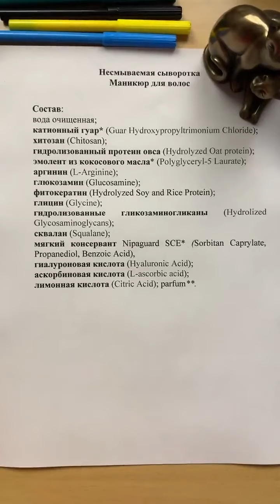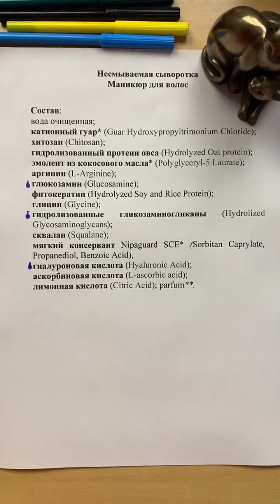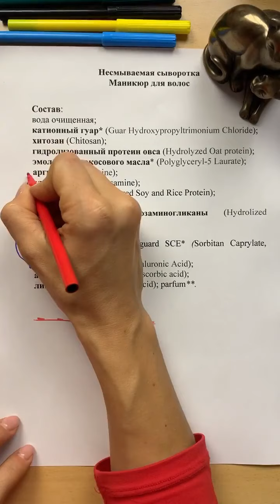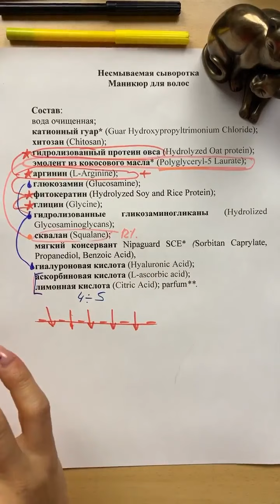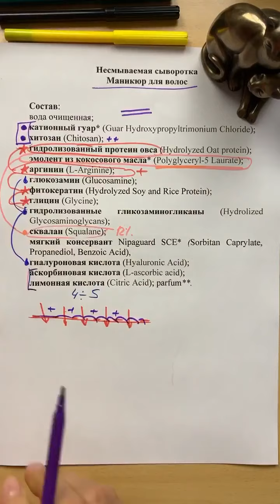Разбор состава. Несмываемая сыворотка Маникюр для волос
Условно состав можно разделить на 2 части: уходовую и функциональную (рутинную) в уходе за волосами.

Увлажняющий комплекс:
- глюкозамин
- гиалуроновая кислота
- гидролизованые глюкозаминогликаны
именно они вместе ответственны за формирование межклеточного геля и за удержание влаги в коже, в том числе, они являются функциональными увлажнителями, когда мы говорим о пересушенных волосах, которые не удерживают влагу в глубоких слоях.

Богатый реструктурирующий комплекс:
- гидролизованный протеин овса
- фитокератин – это композиция гидролизованных белков сои и риса, идеально совпадающая с кератином по набору аминокислот. Благодаря натуральному аргинину, который работает «катионным мостиком», фитокератин глубоко проникает в кутикулу и кортекс волоса, реставрируя повреждения и увеличивая прочность. Средство буквально формирует "заплатки" на повреждённых участках волоса.
- глицин
- аргинин

Наилучший пережиривающий компонент для волос - сквалан
- эмолент из кокосового масла
В результате получается пленочка, которая вообще волосы не утяжеляет (она тончайшая), не жирнит, но при этом очень эффективно герметизирует кутикулу.

Комплекс кислот здесь работает,исключительно, как корректор Ph.

Катионный гуар - это полисахарид, полученный из натуральной камеди горохового дерева и специальным образом обработанный, чтобы иметь избыточный положительный заряд на поверхности. Это наиболее экологичная альтернатива силиконам и силиконовым поликватерниумам. Картинный гуар защищает волосы от механического и химического повреждения, он будет полезен любительницам жестких резинок для волос и частого расчесывания. И хотя по надежности защиты катионный гуар уступает промышленным силиконам, его хватит на одну тренировку в бассейне с хлорированной водой. При этом, в отличие от силиконов, с биоразлагаемостью у него все в порядке и европейские системы экологической сертификации разрешают его использование в органической косметике.

Хитозан из панциря - единственный естественный пленкообразователь с положительным зарядом. В сочетании с кватернизированными протеинами овса и катионным гуаром он дает очень легкий стайлинговый эффект, при этом надежно защищая волосы как от грубых зубцов расчески, так и от соли морской воды.

Это несмываемое средство закрывает целый ряд задач:
восстанавливает структуру кутикулы,
защищает волосы от повреждения,
придает волосам бриллиантовый блеск,
делает волосы более гладкими.
Если вам не нужно утяжеление, но волосы слишком легкие и не держат форму, то оптимальное средство - маникюр для волос. Так же сыворотка обладает легким стайлинговым эффектом.

ЗАКАЗАТЬ КОСМЕТИКУ Jurassic Spa и Nano Organic:
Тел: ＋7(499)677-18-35